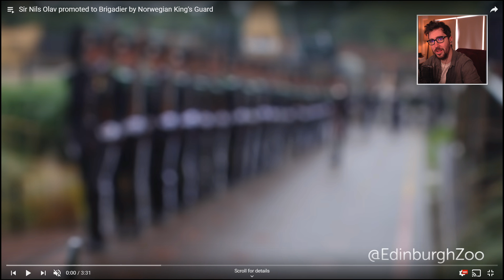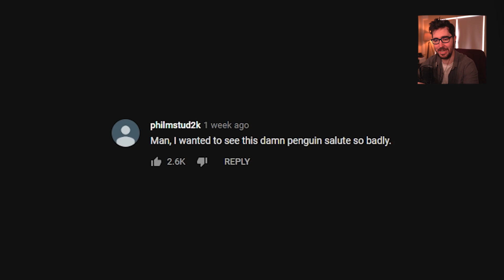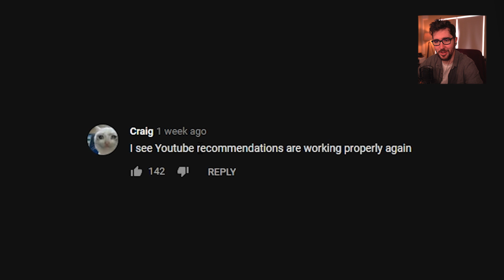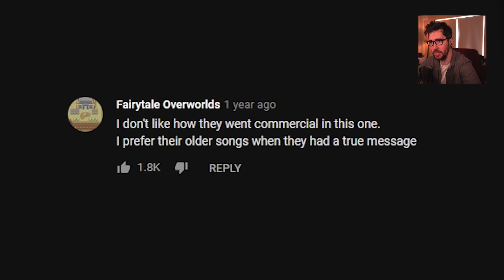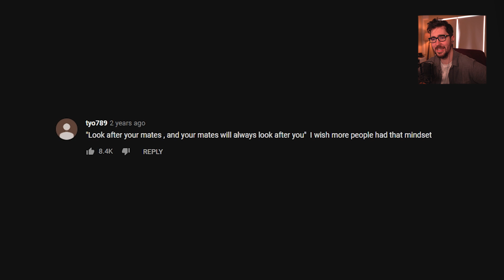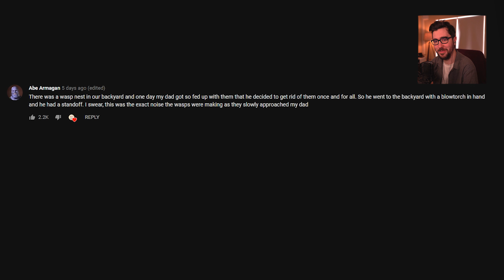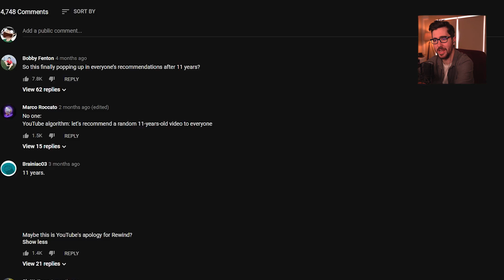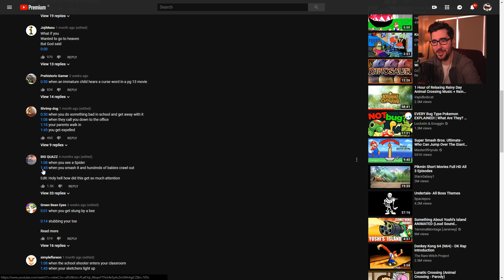YOUTUBE RECOMMENDATIONS THAT GIVE ME LIFE!